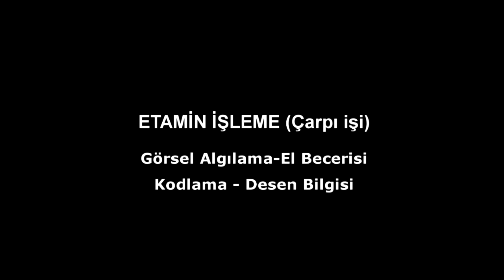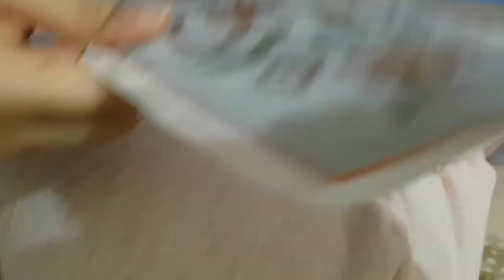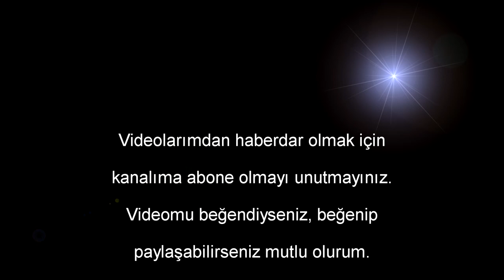22-ETAMİN İŞLEME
Etamin Sanatını öğreniyoruz. Etamin sanatı, görsel algılama ve el becerilerini geliştirdiği gibi, dikkat dağınıklığını önler, hayal gücünü arttırır. Kodlama eğitiminin belki de temelidir.